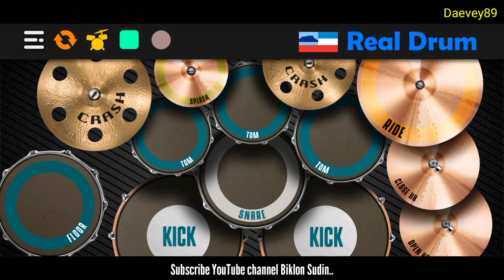Lagu murut terbaru-CECILIA-Biklon Sudin/Cover Real Drum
Jangan lupa support YouTube channel penyanyi original ni lagu..Biklon Sudin.
Onsoi...